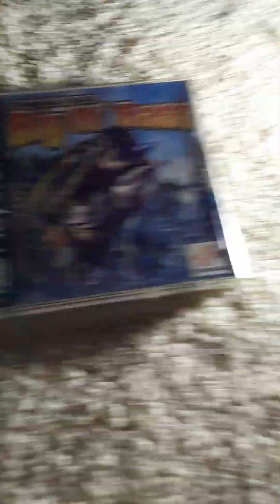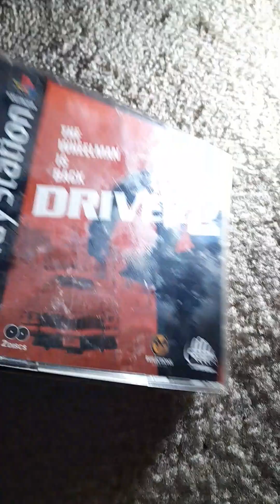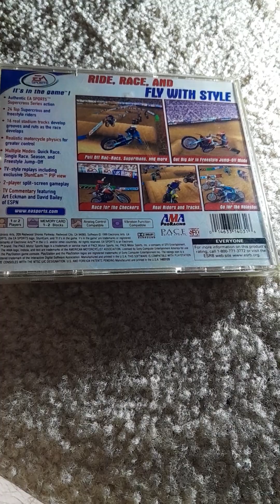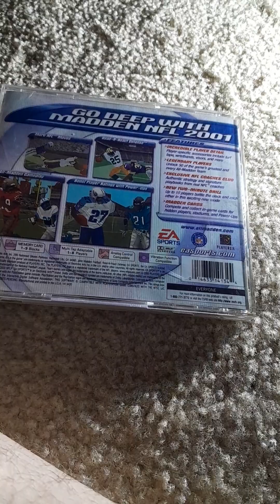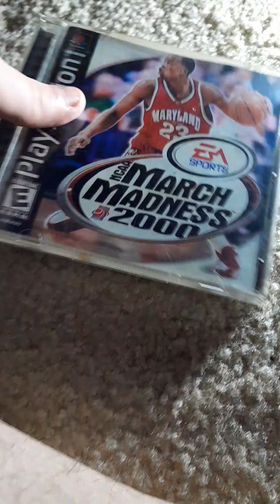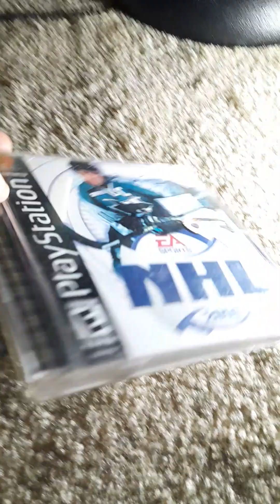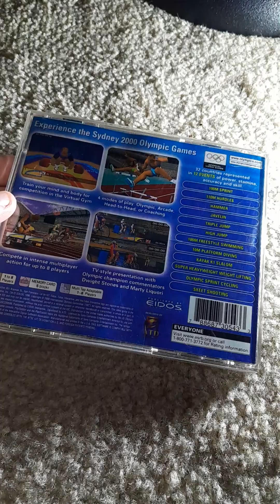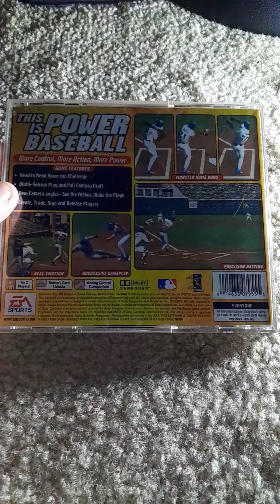my PS1 collection of 2023